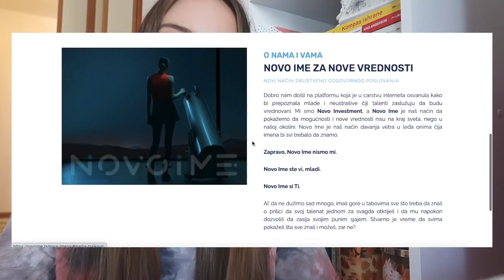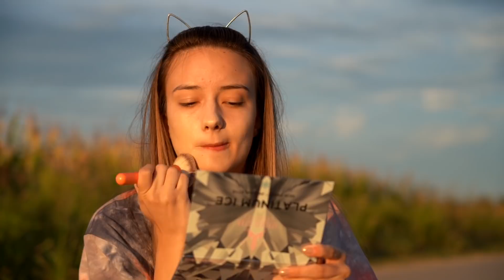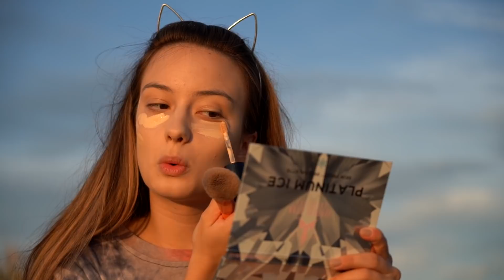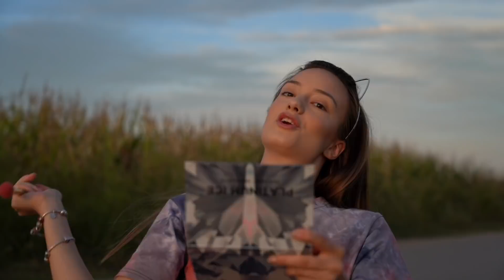Golden hour Makeup Tutorial☀️☀️☀️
Novo Ime, koje podržava kompanija NOVO INVESTMENT, a koja na teritoriji Srbije deluje pod
okriljem grupacije Novomatic, je program podrške koji će dati vetar u leđa mladima koji poseduju
talenat iz oblasti kulture, nauke, umetnosti i sporta. Novo Ime je podijum koji konkretnom finansijskom podrškom do 2.500 eura na scenu želi da dovede neustrašive pojedince, spremne da zasijaju u svom punom sjaju.
Uslovi za prijavu su da imaš između 16 i 30 godina, živiš negde na teritoriji Srbije i poseduješ talenat iz sveta nauke, kulture, umetnosti ili sporta.

Prijava se vrši na platformi popunjavanjem kratkog formulara u kom govoriš
nešto više o sebi, ubacivanjem svoje fotografije i upload-om videa do 60 sekundi, kojim predstavljaš svoj talenat.

INFO:
1. Koliko imas godina? Imam 21 godinu.
2. Koju kameru koristis? Canon 70d (18-35mm objektiv) ili Canon G7X Mark II za vlogove
3. Preko cega uredjujes snimke? Final Cut Pro